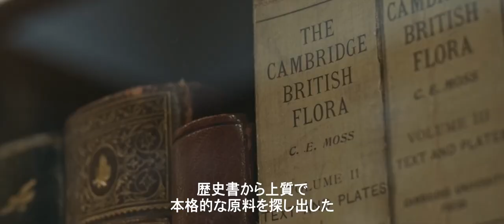フィーバーツリーの誕生、Fever-tree, How it all begins(日本語訳)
2005年にイギリスでプレミアムミキサーを販売したフィーバーツリー(Fever-tree)。
カクテルの魅力を最大限に引き出すことのできるその高い品質は、現在では世界80か国以上で販売され、多くのバーテンダー、シェフを魅了している。どのようにしてフィーバーツリーは誕生したのか。共同創業者のチャールズ・ロールスとティム・ワリローのプレミアムトニックウォーター上市までの物語を描いた動画。